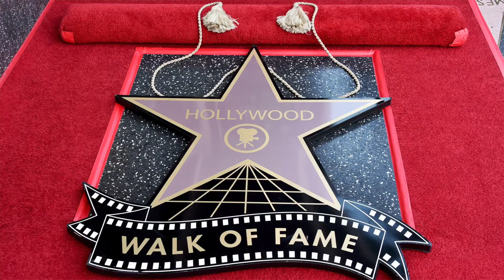Jenni Rivera set to receive star on the Hollywood Walk of Fame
Aman Magazine's correspondent, Gabriela Henríquez , discusses Jenni Rivera's star on the Hollywood Walk of Fame 10 years after her passing.

Use Code: AMANMAG

Use Code: AMANMAG

~Aman Magazine~
Aman Magazine is your digital destination for pop culture, fashion, and everything Atlanta. Aman Magazine was launched in 2013 by Editor-In-Chief Amani Sams. For seven years, Aman has featured some of the most pivotal voices and socialites of Atlanta including singer Dondria, Reality TV star Shay Johnson, the WAGS of Atlanta, and rapper Latto. Aman continues to give readers the latest news and trending topics.